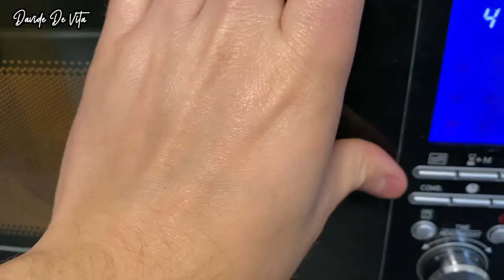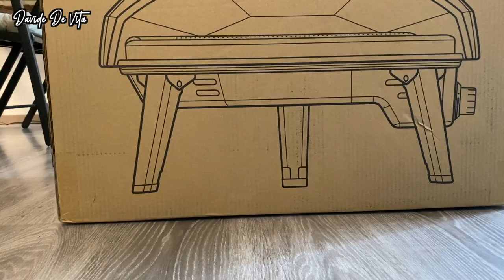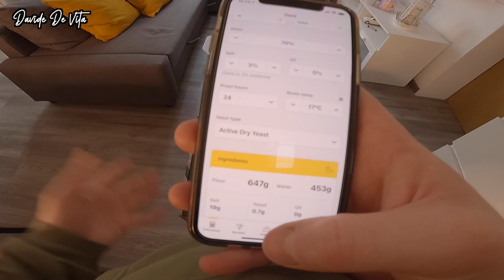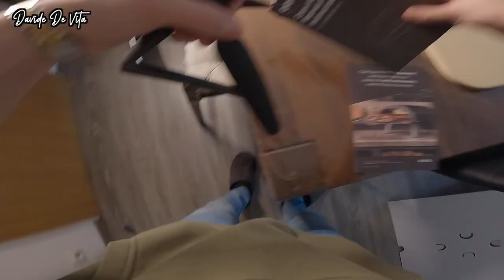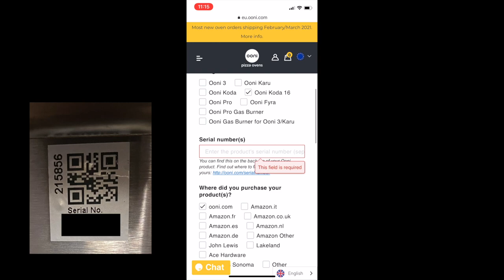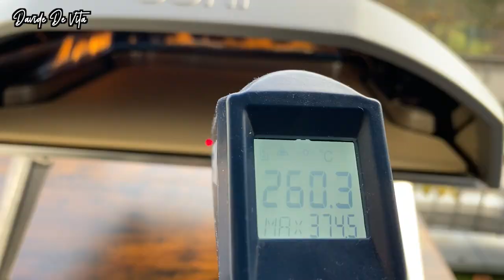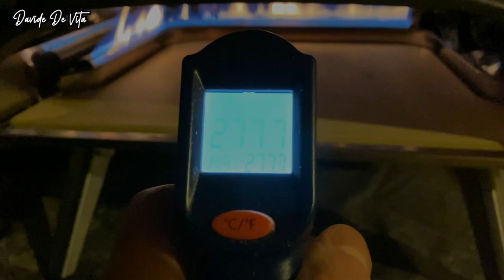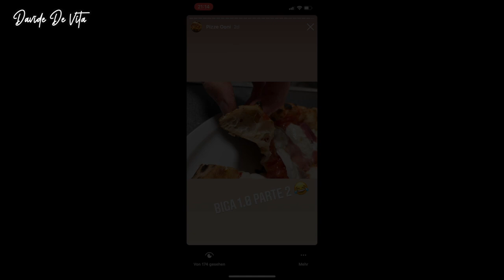OONI KODA 16: unboxing & recensione completa. Questo forno e´ una bomba!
Finalmente sono riuscito a portarvi la recensione completa sul forno Ooni Koda 16! Sono molto contento del risultato.
Questo video vi spieghera´ le cose principali partendo dall´ unboxing e finendo con le pizze. In particolare il video trattera´ i seguenti argomenti:
- Unboxing del forno Ooni Koda 16
- Veloce sguardo alla documentazione
- Come utilizzare il QR-Code per scaricare l´ app di Ooni
- Come registrare il forno Ooni Koda per la garanzia
- Prima installazione del forno Ooni Koda 16
- Esempio di accensione del forno Ooni Koda 16
- Rilevazione delle temperature dopo 10, 20 e 30 minuti
- Rilevazione delle temperature esterne
- Infornate varie con vari impasti
- Aumento della massa grassa di ca. 2 Kg XD
In totale ho realizzato 3 impasti che troverete qui in descrizione. Questo forno e´ sicuramente molto valido e puo´ offrire un´ esperienza molto vicina a quella di una pizzerai napoletana. Sicuramente approvato a pieni voti!

➡️ Primo impasto (3/4 panetti)
- 347 gr. farina 0
- 300 gr. farina 00 W 340
- 453 gr. di acqua
- 19 gr. di sale
- 1,3 gr. di lievito di birra
- Maturazione in frigo per 15 ore
- Lievitazione 9 ore a temperatura ambiente
- staglio almeno 4 ore prima della farcitura
- Temperatura ambiente 18 gradi

➡️ Secondo impasto (8 panetti)
- 800 gr. farina 0
- 541 gr. farina 00 W 340
- 900 gr. di acqua
- 40 gr. di sale
- 5,37 gr. di lievito di birra
- Lievitazione 8 ore a temperatura ambiente
- staglio almeno 2 ore prima della farcitura
- Temperatura ambiente 20 gradi

➡️ Terzo impasto (8 panetti)
- 1341 gr. farina 00 W 340
- 900 gr. di acqua
- 40 gr. di sale
- 3 gr. di lievito di birra
- Lievitazione 15 ore a temperatura ambiente